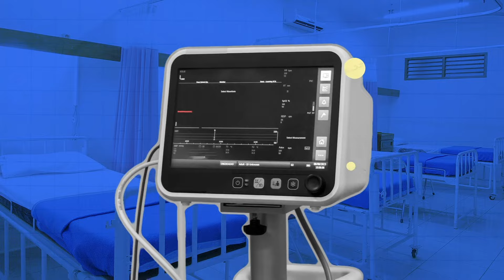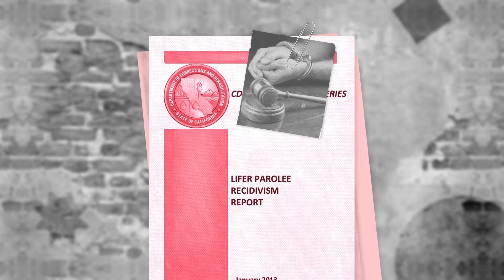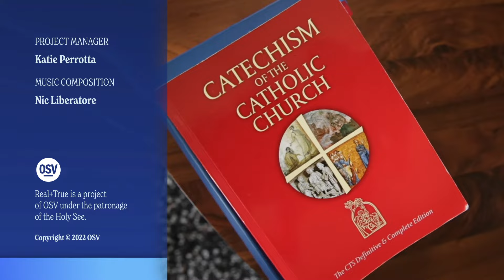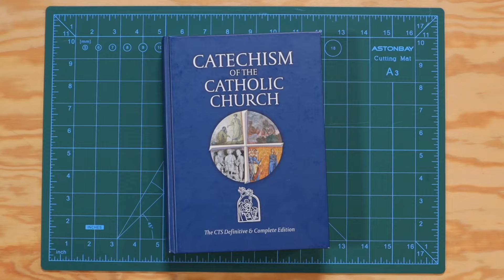Have you ever wanted a second chance at life?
Being given a second chance can change us dramatically. For example, a 2013 study found that very few people who were given a life sentence and then were paroled early EVER ended up back in prison. And did you know that many people who have experienced a near death experience report electrical interference with devices? But what is it about being given a second chance that encourages people to change their behaviors moving forward?

✨ NEW HERE? ✨

👇 ABOUT 👇
We believe the Catechism is not a textbook, a collection of ideas, or a set of rules. We believe it is the faithful echo of a God who desires to reveal himself to us. The mission of Real+True is to retransform the catechism into a living voice for the modern world. We’re creating videos, stories, animations, podcasts, to unpack and unlock the catechism of the catholic church for the modern world. All these videos are free, and translated into multiple languages for the world.